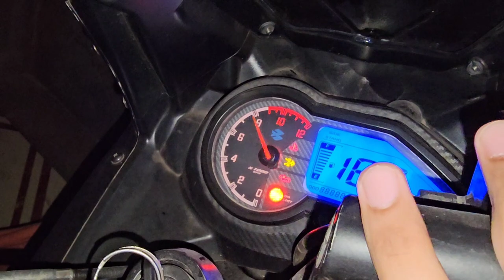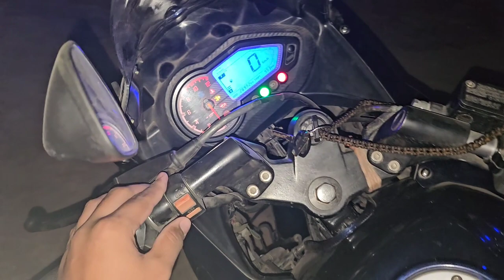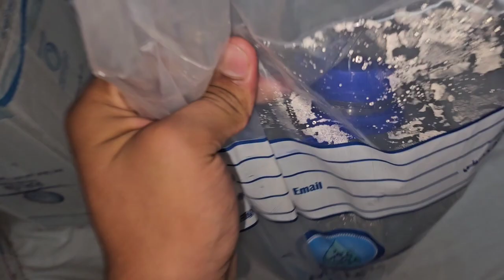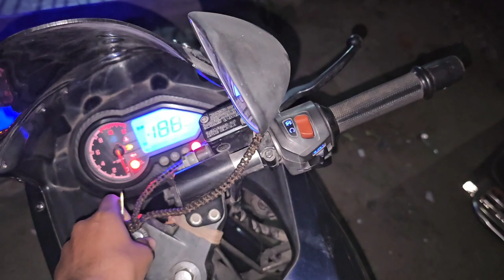Finally Ghar Agaye Ek Mahine Ke Baad or Meri Bike Mae Nuksaan hogaya 😔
Finally Ghar Agaye Ek Mahine Ke Baad or Meri Gadi Mae Nuksaan hogaya 😔

Halal Music used in this video